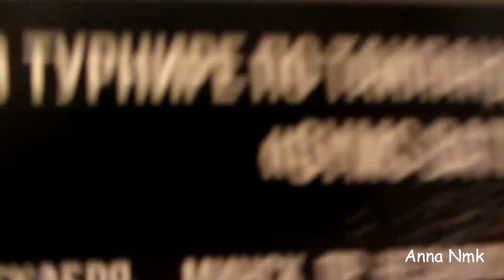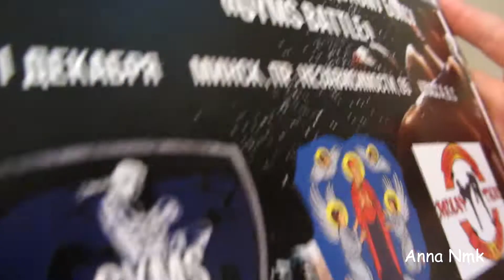НАША ЁЛКА 2020 / Украшаем ёлку / детям развлеченье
Привет всем! Жела. всем крепкого здоровья, счастья , понимания , мира и добра. пусть новогодняя ночь принесет чудо как в сказке : хорошо и по-доброму. Всем достатка и уверенности в новом году.